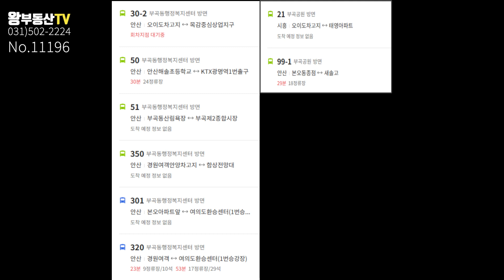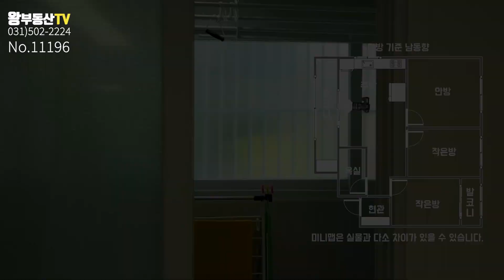안산 부곡동 빌라 3룸 가격이 완전 저렴한 집 1억 500만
안녕하세요. 왕 부동산 이팀장입니다.
안산 부곡동에 아주 저렴한 빌라가 떴습니다.
저렴한 가격에 집을 구하고 계신분은 꼭 한번 구경해보시기 바랍니다.
2년 전에 수리도 해서 아주 깔끔한 집이었답니다.

소    재   지: 안산시 상록구 본오동
                       864-3번지 1층
등 록 번 호: 가3690-공2868
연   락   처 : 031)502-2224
성          명 : 노은미

※ 상세 정보 ※
소    재    지: 안산시 상록구 부곡동
총 / 해당층: 총 4층 중 / 1층
면            적: 전용 48.09㎡ / 실평 55㎡
입주가능일: 협의후 입주
사용승인일: 2001년 7월
구            조: 방3 화장실1 발코니2
주 차 대 수 : 8세대중 총 4대 주차가능
승강기유무: 없음
관   리   비  : 1만원(공동청소 공동전기)
방           향 : 남동향(안방기준)
가          격 : 1억 500만원 (매매)
실 입 주 금: (풀대출 시) 2000만

★ 왕부동산 홈페이지 주소 ★

100%실사진 100%실매물